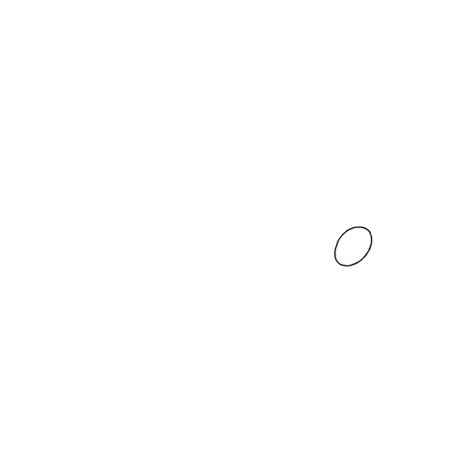Il se fait frapper 😡